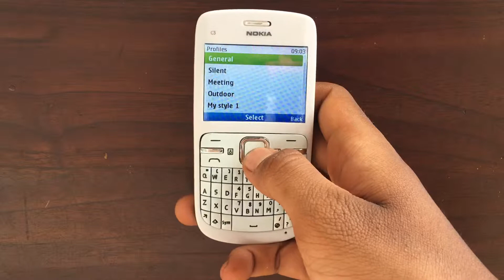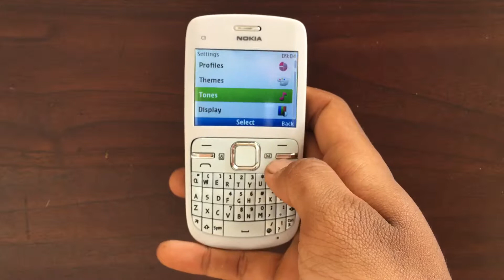Nokia C3 White Hp Jadul Kamera Klasik Qwerty Handphone Nostalgia